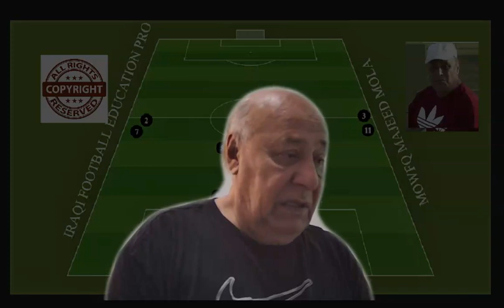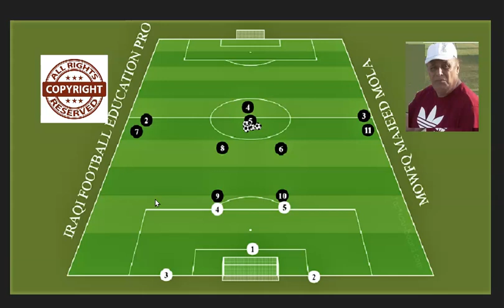IRAQI FOOTBALL EDUCATION PRO - DR MOWFQ MAJEED AL MOLA